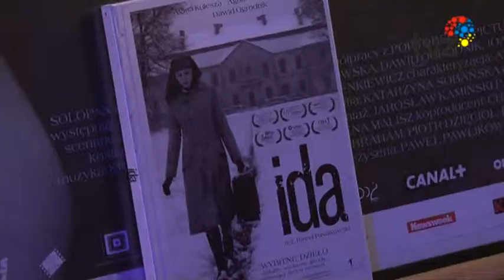Fundacja Rozwoju Kardiochirurgii zyskała kolejne duże wsparcie finansowe.